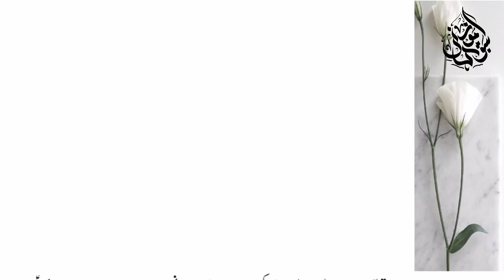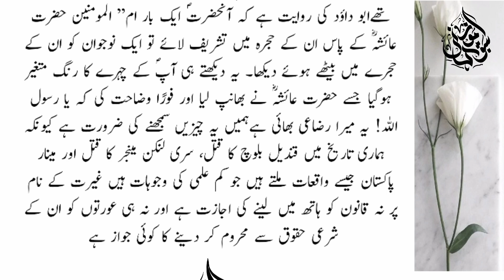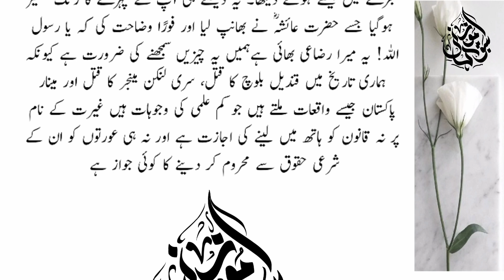اسلام ایک غیرت مند دین ہے||قرآن میں حضرت مریمؑ کے سوا کسی عورت کا ذکر نہیں کیونکہ